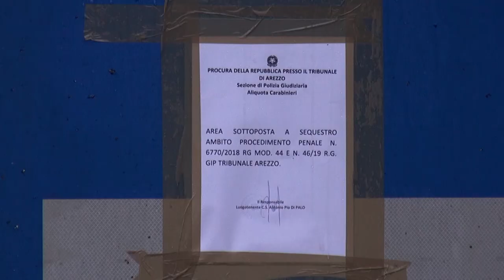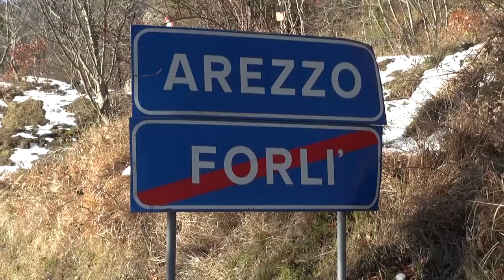Valtiberina (Ar), finalmente potranno partire i lavori nella Tiberina 3 Bis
La Tiberina 3Bis  è una strada che si trova nel comune di Pieve Santo Stefano (Ar) e che collega la provincia di Arezzo a quella di Forlì Cesena.
L'abbiamo imparata a conoscere un po' meglio dal gennaio 2019, quanto la procura sequestrò per ragioni di sicurezza il viadotto Puleto lungo la E45, dividendo in due l'Italia centrale attraversata da questa arteria.
Non serve un caso così straordinario per bloccarla, i numerosi incidenti che si verificano lungo la E45 spesso e volentieri determinato l'uso della cosiddetta viabilità alternativa.
Ecco nel comune di Pieve S. Stefano, la viabilità alternativa è impratiabile.
Un problema che si trascina da anni come spesso capita in Italia, adesso con un accorso quadro tra la provincia di Arezzo e quella di Forlì-Cesena, finalmente potranno partire i lavori di manutenzione straordinaria.